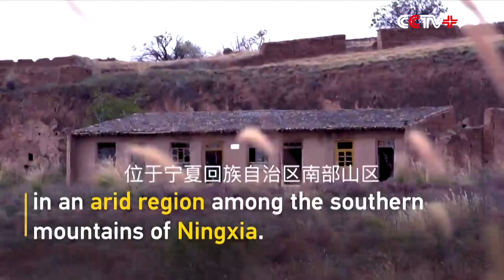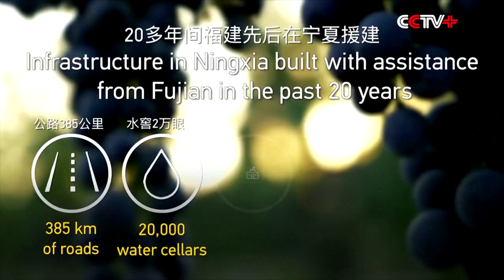Inside China's 'Model Town' for Poverty Alleviation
Over the past two decades, more than 60,000 people living in poor areas of northwest China's Ningxia Hui Autonomous Region have settled in new homes at the newly-built Minning Town in Yinchuan City.